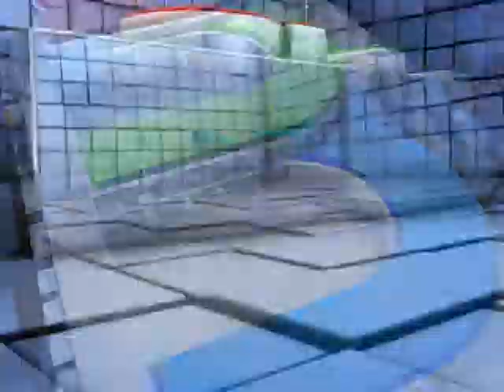ករណីជីកកកាយរ៉ែត្បូងនៅក្បែរស្ទឹងបយ៉ាខា មន្ទីររ៉ែថា មិនទាន់មានច្បាប់